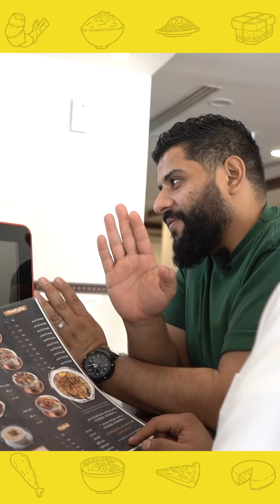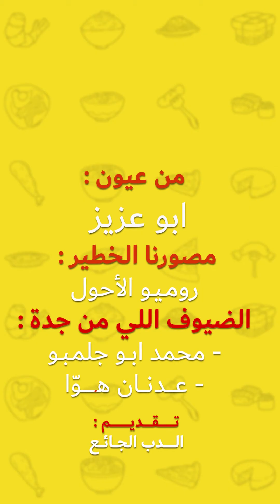يلا تيست الموسم الثاني الحلقة الرابعة | Yalla Taste S2 Ep 4